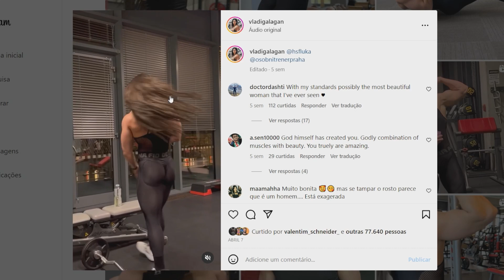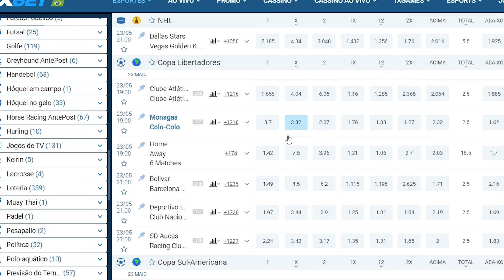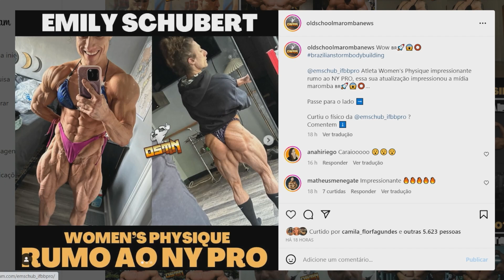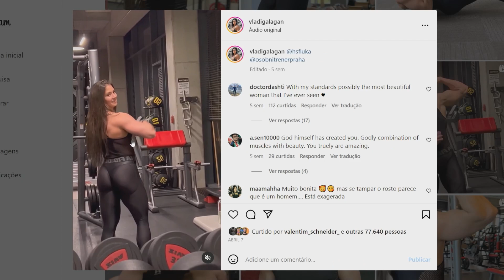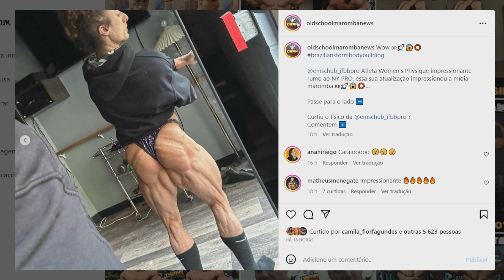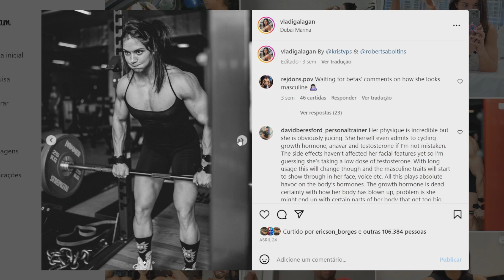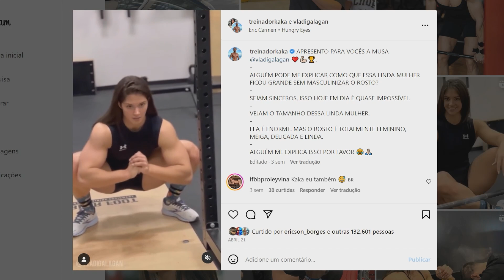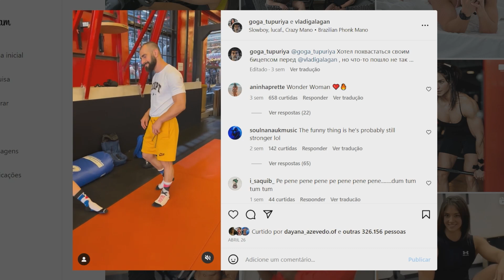REAGINDO AOS EXTREMOS DO BODYBUILDING FEMININO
1XBET | FAÇA SUA FÉZINHA COM MODERAÇÃO
cupom: 1XITALOLIMA